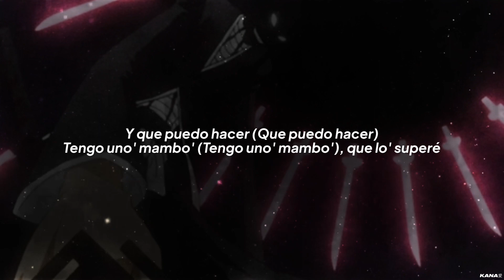Lefleurboi & Icynico – Saamis [prod. Yamanas] | Letra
m equivoqué en el logoo, srry

prod. Yamanas

💽 Stream "Saamis"

edit by kana